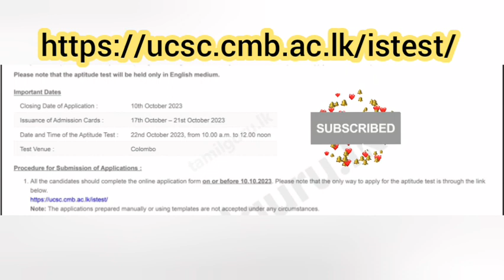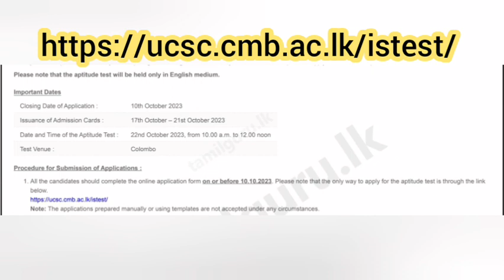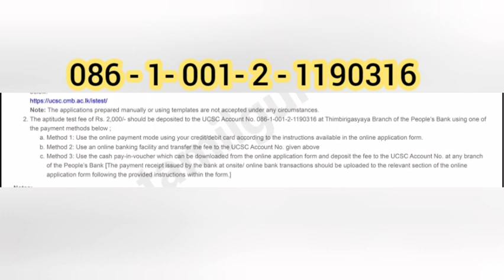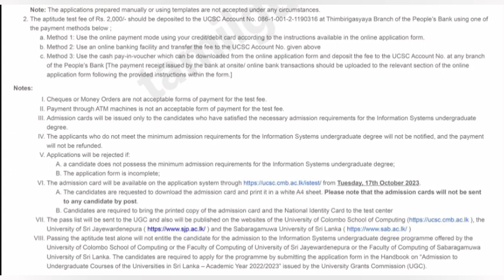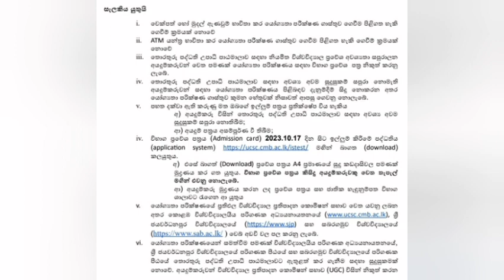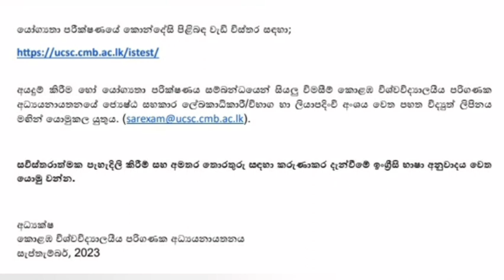Aptitude Test | University of Colombo , Sri Jayewardenepura , Sabaragamuwa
Calling Applications for Aptitude Tests to Select Candidates to follow degree Programmes at the following Universities

University of Colombo School of Computing (UCSC)
University of Sri Jayewardenepura (USJ)
Sabaragamuwa University (SUSL)
Admission to the Undergraduate Degree Courses of the Universities in Sri Lanka – Academic Year 2022/2023 (GCE A/L Batch – 2022)

Degree Porgrammes:

Bachelor of Science (B.Sc) in Information Systems @ UCSC
Bachelor of Computing (B. Comp) (Hons) in Information Systems @ USJ
Bachelor of Science (B.Sc) in Information Systems @ Sabaragamuwa